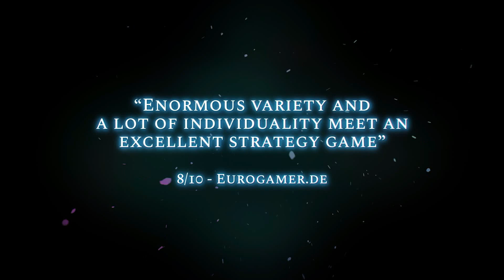Age of Wonders 4 Review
ارجو الاشتراك معنا وتفعيل زر الجرس